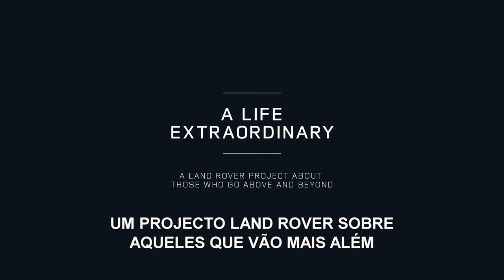Victor Minibaev - Teaser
Procurámos pessoas que se destacaram nas suas áreas de actividade e que aqui partilham os seus segredos para atingir os mais altos níveis de sucesso. Esteja atento para ver em breve o documentário completo.